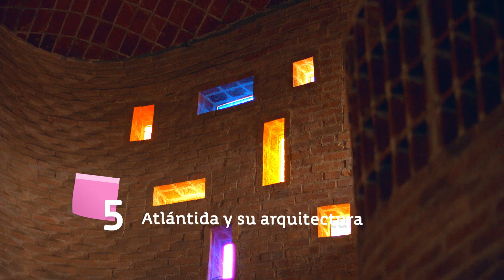7 MARAVILLAS DE URUGUAY - 7 AÑOS DE UNTV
Uruguay Natural TV cumple 7 años y queremos festejarlo con todos.
Para eso elegimos 7 maravillas de nuestro país; una por cada año cumplido.